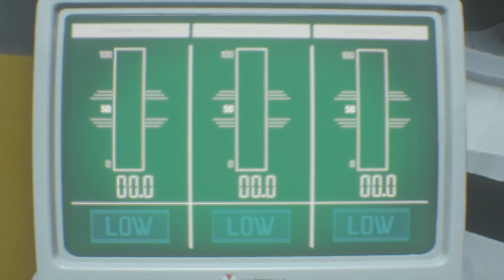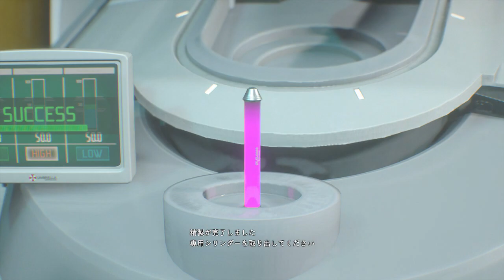【バイオハザード・RE３：実況】＃１２ NEST2の探索・ギリギリの戦い